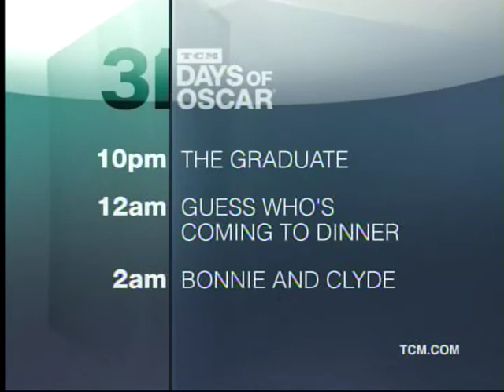TCM 1967 Best Picture 1of4 In The Heat of the Night (End)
Broadcast Saturday Mar 1 2014.